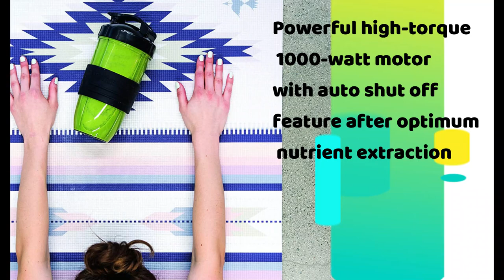NutriBullet 1000 Watt PRIME Edition, 12 Piece High Speed BlenderMixer System, Includes Stainless Ste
Product title :
NutriBullet 1000 Watt PRIME Edition, 12-Piece High-Speed Blender/Mixer System, Includes Stainless Steel Insulated Cup, and Recipe Book

Product description :
Effortlessly pulverizes fruits, vegetables, superfoods, protein shakes, green smoothies, seeds, keto shakes, and breakfast shakes
Powerful high-torque 1000-watt motor with auto shut off feature after optimum nutrient extraction
Easy to clean and dishwasher safe. Product is manufactured in compliance with US & Canadian Electrical Standards
This exclusive kit come with the powerful 1000-watt high torque power base with auto shut off smart technology, 28oz insulated stainless steel cup with vessel grip, 32oz colossal cup with handle, 32oz colossal cup with vessel grip, extractor blade, 2 comfort lip rings, 2 flip top lids, and user guide with recipe book
The 28oz insulated stainless steel cup keeps smoothie or shake cold for up to 8 hours
Take your NutriBullet to the next level with the exclusive NutriBullet PRIME Edition. Equipped with 1000 watts of power and a pre-programmed autocycle that shuts off automatically after optimum nutrient extraction. This exclusive kit come with the powerful 1000-watt high torque power base with auto shut off smart technology, 28oz insulated stainless steel cup with vessel grip, 32oz colossal cup with handle, 32oz colossal cup with vessel grip, extractor blade, 2 comfort lip rings, 2 flip top lids, and user guide with recipe book. The 28oz stainless steel insulated cup with keep your smoothie or shake cold for up to 8 hours. With this exclusive kit you will be able to break down, chop, liquify, pulverize, and demolish whole fruits and vegetables better than a regular blender or juicer. This will create a perfectly smooth nutrient-extracted beverage that will nourish your system. Its compact size and simple assembly fits onto any countertop; while its cups, blades, and accessories can rinse clean under the tap or in the dishwasher. The NutriBullet Prime Edition is the natural next step in your journey towards optimal health.
What Is Nutrient Extraction
Unlike juicers and blenders, Nutribullet nutrient extractors break down the cell walls of fibrous plant foods, releasing important vitamins and minerals contained within. At the same time, they reduce beneficial fiber, pulp, seeds, and skins into a smooth-as-silk texture, delivering food to your body in an easily digestible, easily absorbable form. More than juicing, more than blending, and more than chewing, nutrient extraction allows you to receive the highest degree of nutrition your food has to offer.

-Cracks through fibrous stalks.

-Bursts open seeds.

-Rips apart pulp.

-Shreds through the skin of fruits & vegetables.
Warranty & Support
Product Warranty: For warranty information about this product, please click the link up